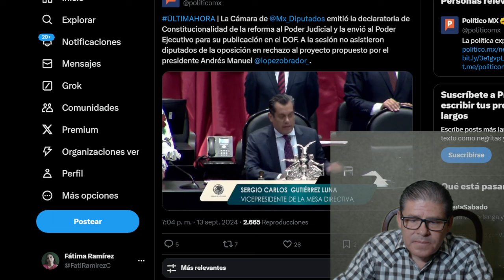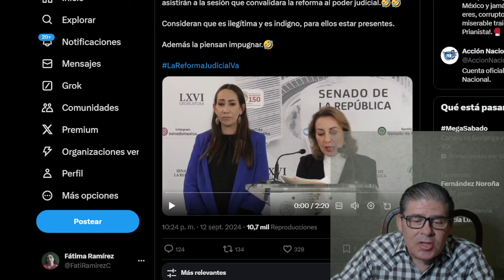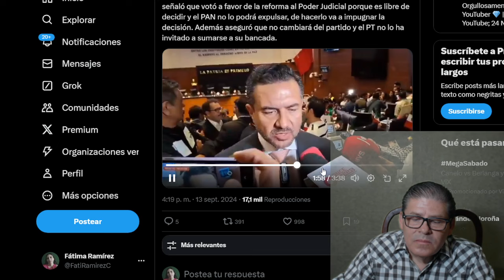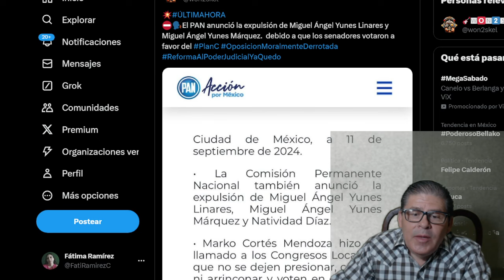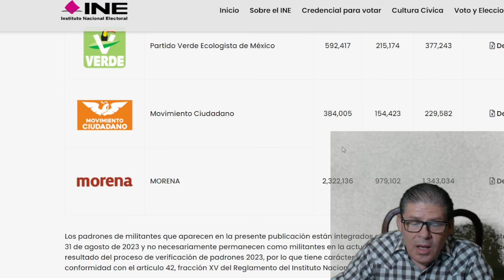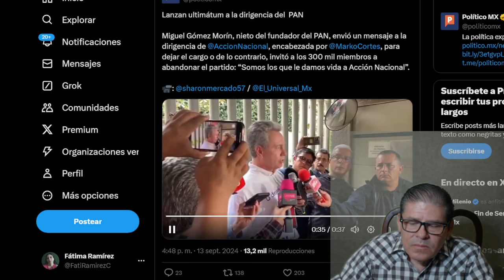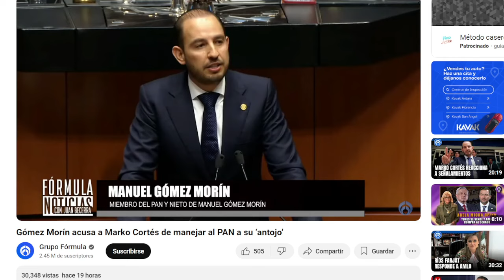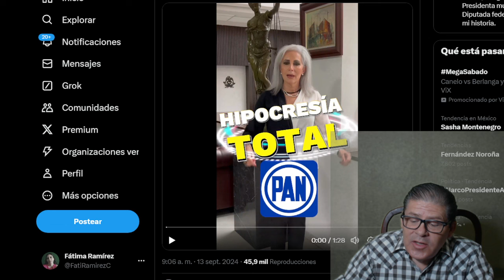DECÍAN QUE ERA IMPOSIBLE ¡POR FIN CAE PANISTA QUE TODOS QUERIAMOS! VENDE AL COMPADRE. SE PUSO FEO